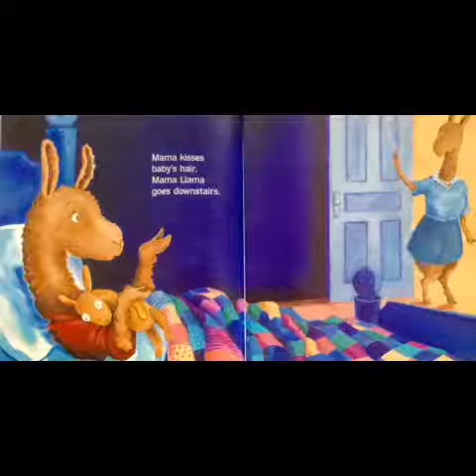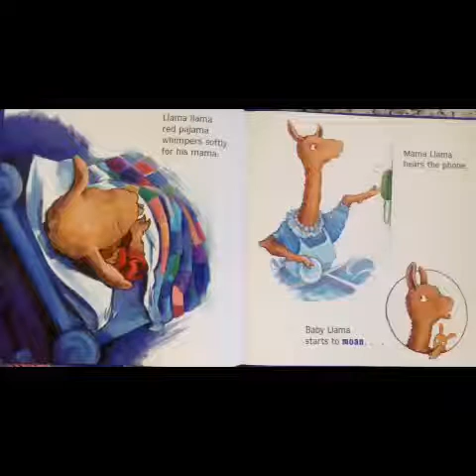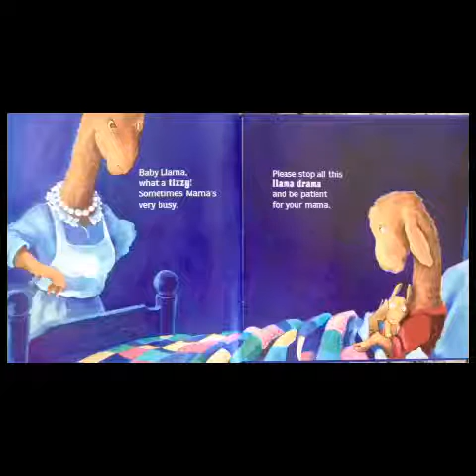Llama Llama Red Pajama by Anna Dewdney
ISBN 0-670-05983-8